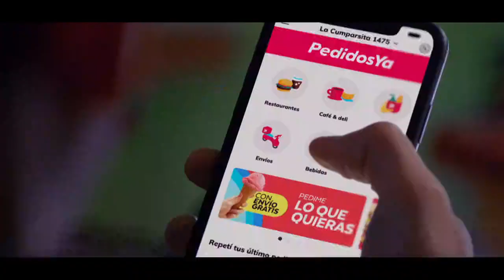Juan Carlos Oblitas: "El fútbol no solo es ir a jugar, es disciplina"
Juan Carlos Oblitas, actual director deportivo de la Federación Peruana de Fútbol y exfutbolista histórico peruano, pasó por CHARLASDECUARENTENA y nos contó sobre sus inicios en Universitario de Deportes y la Selección Peruana.